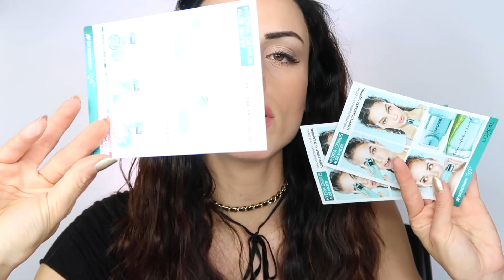UNBOXING TIME | Benefit, L'Oréal, Mulac, Mesauda, Deborah Milano, Neve Cosmetics